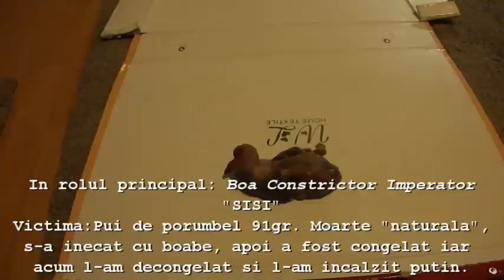Boa Constrictor Imperator "SISI" eating baby pigeon